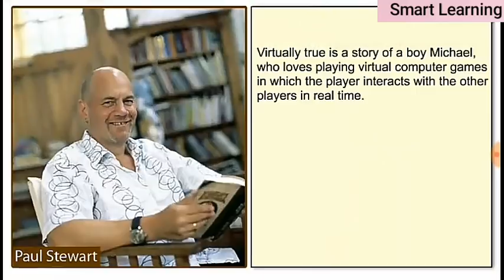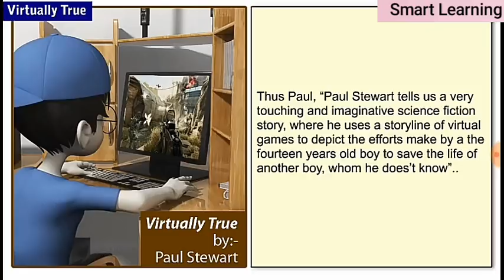Virtually true class 10 cbse,class 10 English Summary